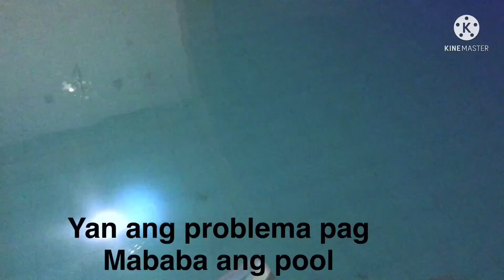Nag enjoy ang palaka sa pool